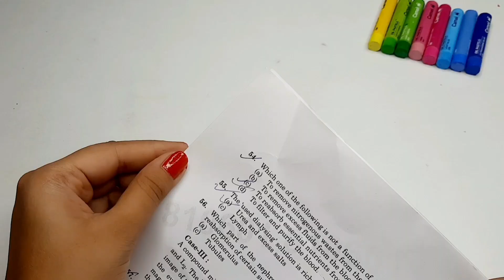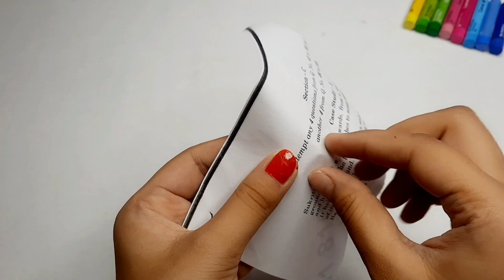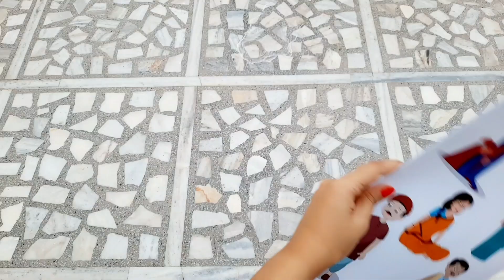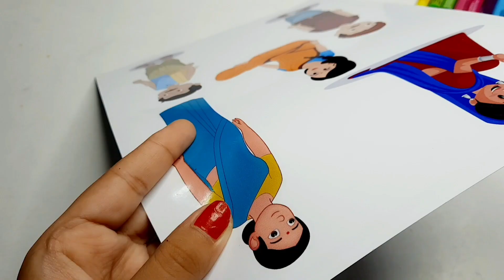बनाओ 4 अति सुन्दर जन्माष्टमी सजावट की चीजें | janmashtmi decoration at home | krishna janmashtmi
Hii
in today's video I have shown 4 brilliant and super easy janmashtmi decoration ideas that you can easily recreate.